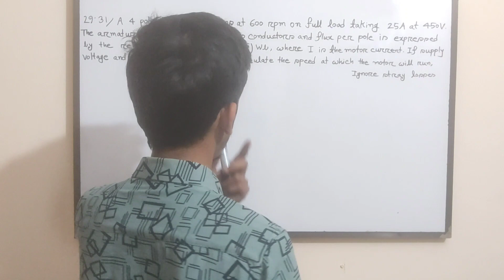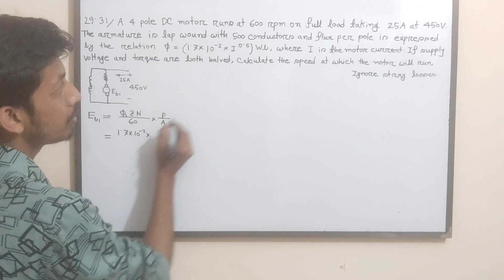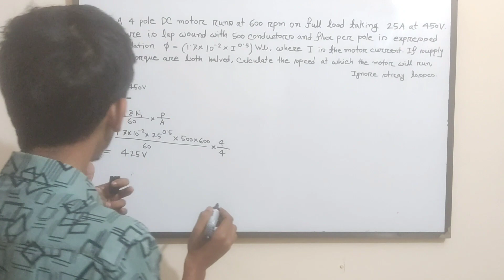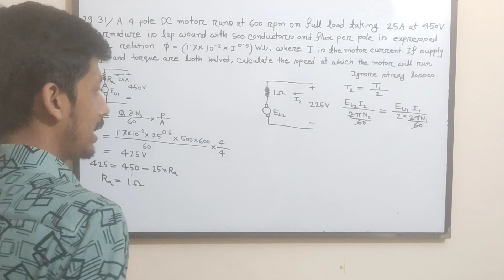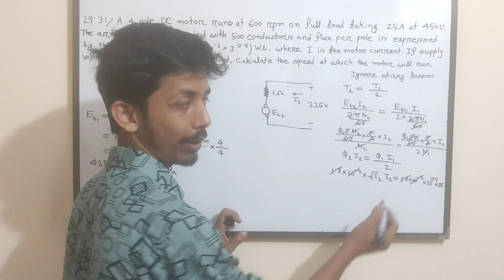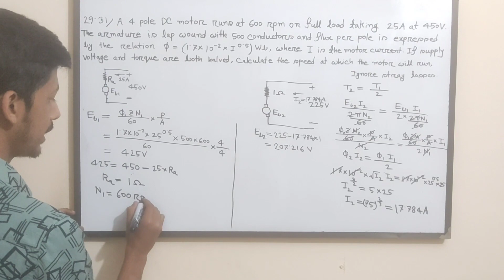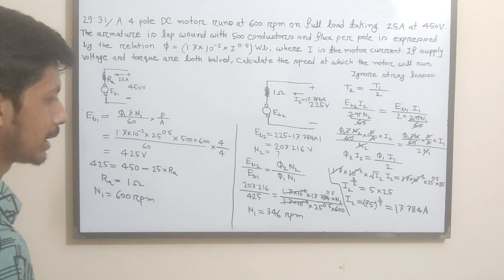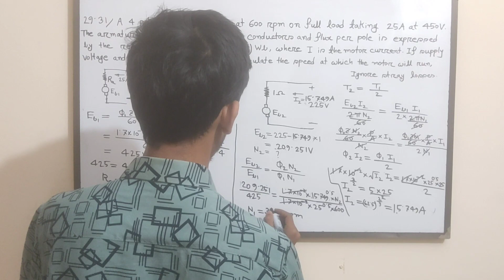41. DC Motor Math Solution Bangla || Class 35 || DC Motor Bangla Tutorial